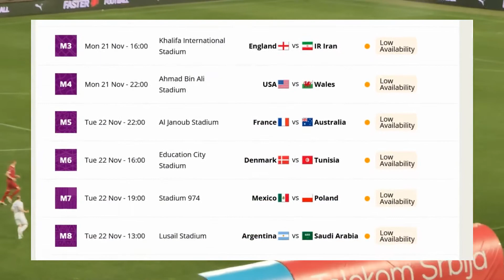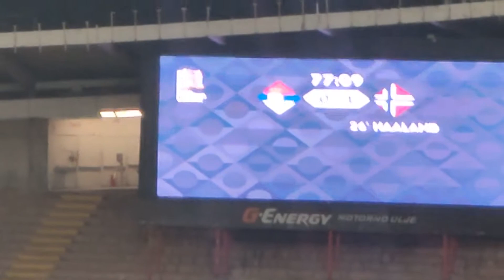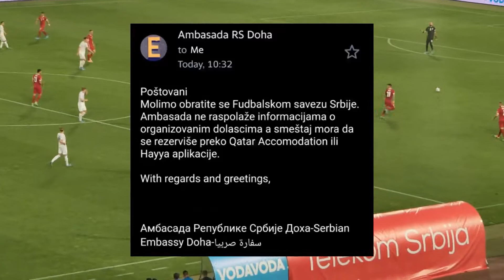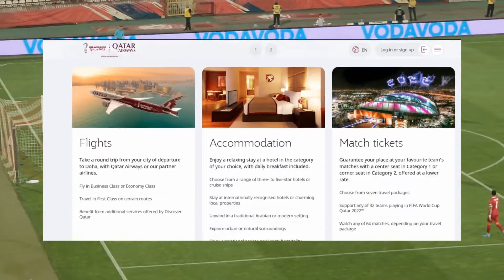Katar 2022 - Put na Svetsko prvenstvo u fudbalu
How to travel to Qatar 2022 FIFA World Cup.
Kako da Putujete u Katar na mečeve reprezentacije Srbije. Cene karata i smeštaja u Dohi i Dubaiju.

I recorded the video live with a smartphone in Belgrade at the stadium in the stands with the fans. We do not use recordings from TV, live streams or other YT channels.

Video sam snimio uživo mobilnim telefonom u Beogradu na stadionu na tribini sa navijačima. Ne koristimo sportske snimke sa TV prenosa, live streama ili drugih YT kanala.